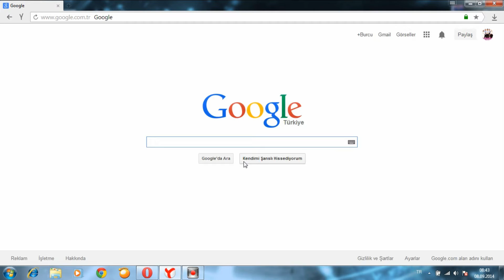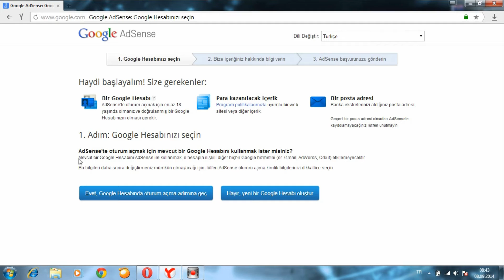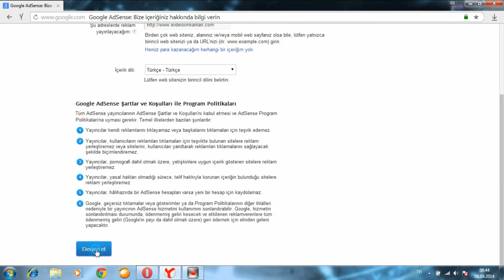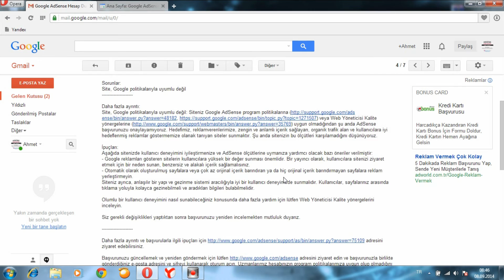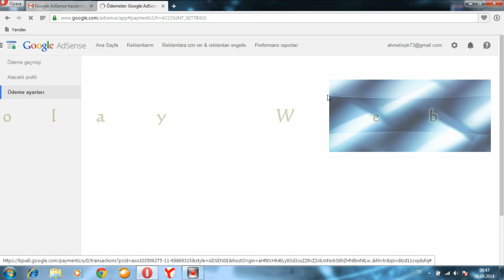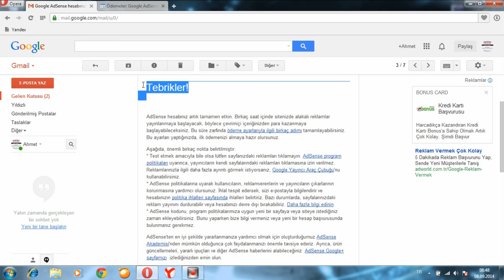Adsense Başvurusu Nasıl Yapılır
Adsense hesap açma. Adsense başvurusu nasıl yapılır sorusuna cevap arıyorsanız bu eğitim videomuzu seyredebilirsiniz. Gayet basit olarak anlatılan bu videoda adsense başvuruyu öğrenecek ve sitenizden yada blogunuzdan para kazanmanın ilk adımını atmış olacaksınız. İnternetten para kazanmanın en iyi yollarından biri olan reklam yayıncılığının lideri google adsense başvuru işlemi en basit şekliyle anlatıldı. Diğer eğitimlerimiz için blogumuzu inceleyebilirsiniz.